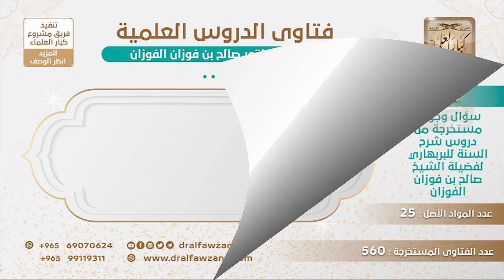[464 -560] ما حكم مجالسة أهل التكفير؟ - الشيخ صالح الفوزان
-"السؤال: هل أهل التكفير من أهل البدع، وإذا جلس معهم قاصدا التغيير فيهم إذا كانوا على خطأ فهل يكون هذا من المجالسة المذمومة؟
الجواب: أهل التكفير من أشد أهل البدع، لأن التكفير المسلمين من أشد البدع، وكما سبق إذا كان عنده أهلية للجلوس معهم ومناقشتهم ورد شبهاتهم هذا واجب؛ لأنه من الدعوة إلى الله ""لأن يهدي الله بك رجلا واحدا خير لك من حمر النعم"".
للاشتراك في قناة الشيخ صالح الفوزان
سؤال وجواب من شرح السنة للبربهاري ( 560 ) مقطع

للاستفسار والإقتراحات والدعم
رئيس الفريق
لمشروع كبار العلماء